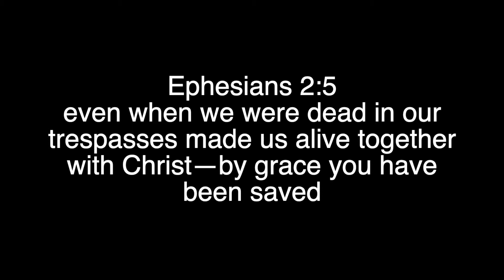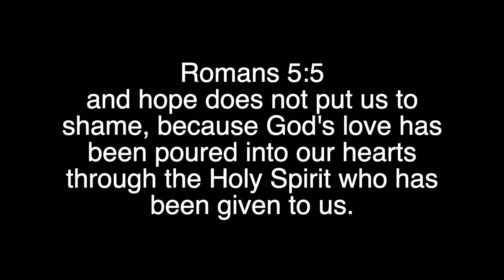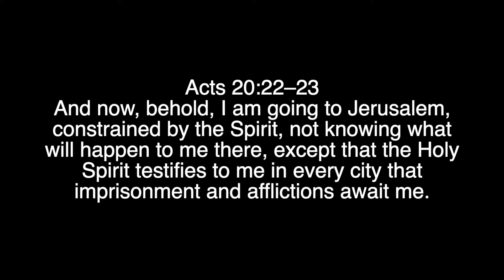A testimony of God's grace.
We pray you are encouraged by this testimony of God's grace!